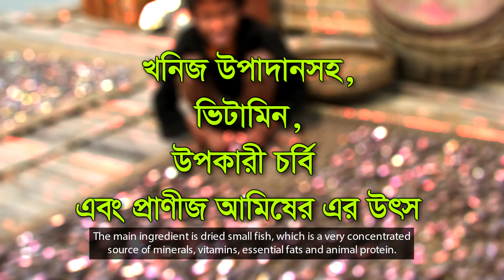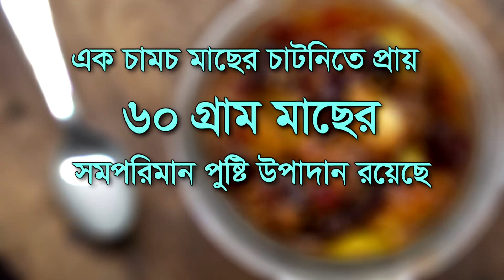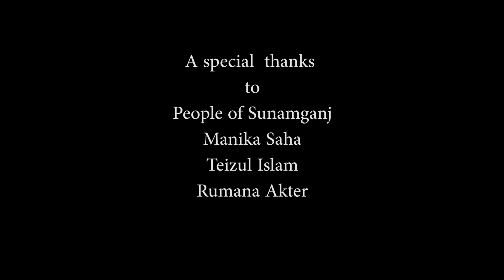Jibika Unnayone Maacher Chatni